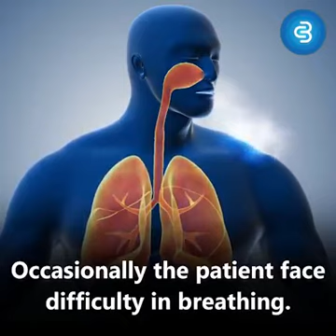Recognizing symptoms of Corona virus